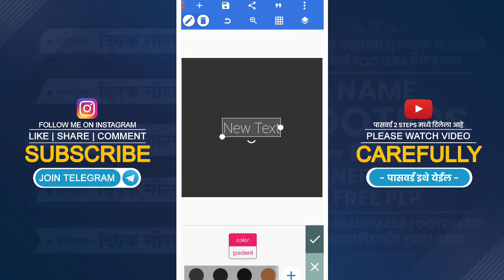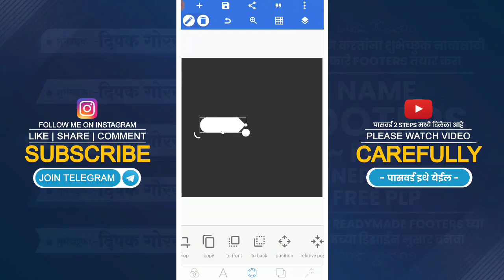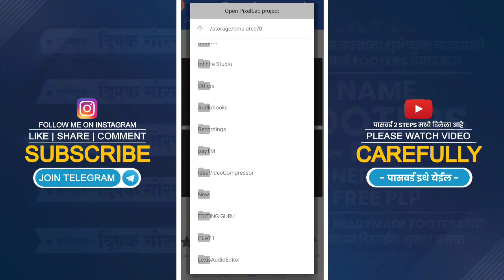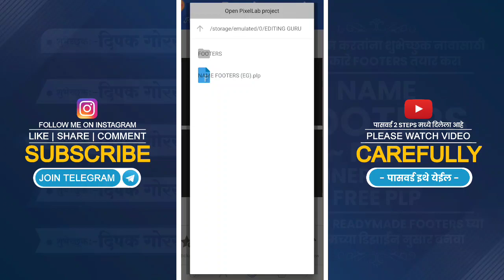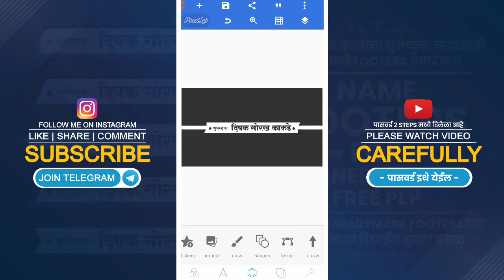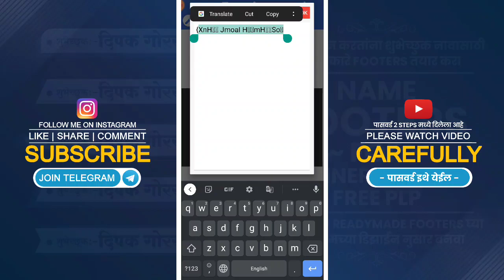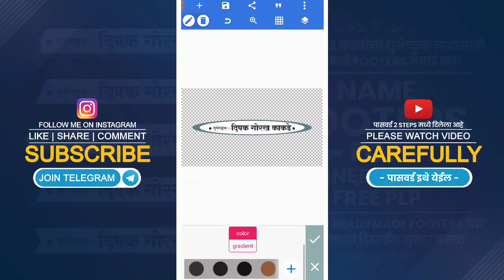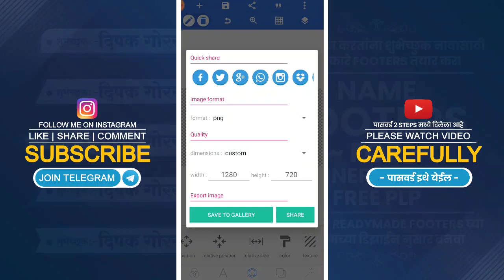Banner Editing Text | Banner Design Text Footer | शुभेच्छुक नावासाठी Footer तयार करायला शिका | Plp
2022 All Material Download
2022 Banner Editing All Material
Birthday Banner Editing free Material
Banner editing material download
Banner video editing material
Banner editing material
Banner PNG Material download
Banner Design Picsart material
2022 Graphics material download
Banner Editing material png
marathi banner png material
Banner editing 2022 material